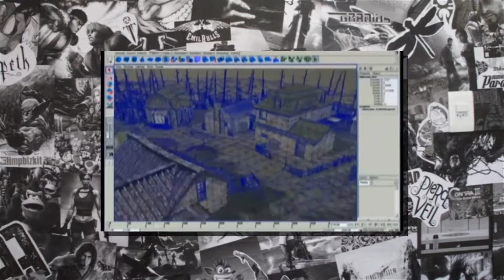COMO SÃO FEITO OS GAMES - Opina #11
Sigam no Instagran:
Integrantes:
Sammy

Filmagem e Produção:
Icarus Produções